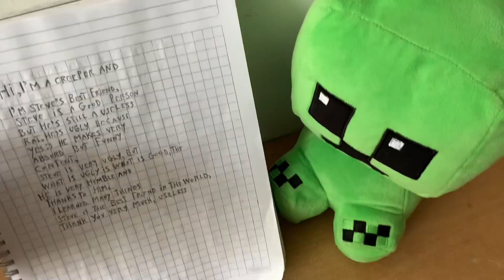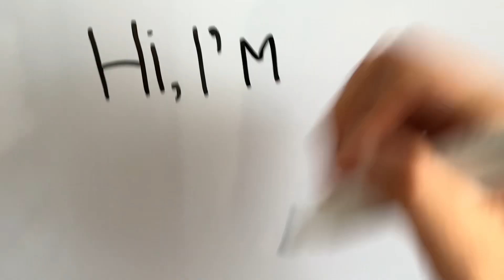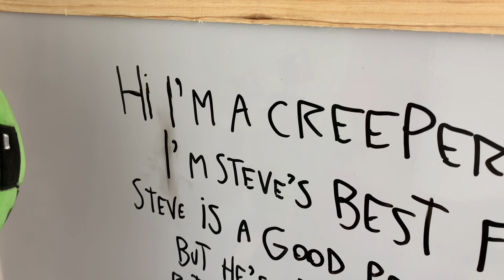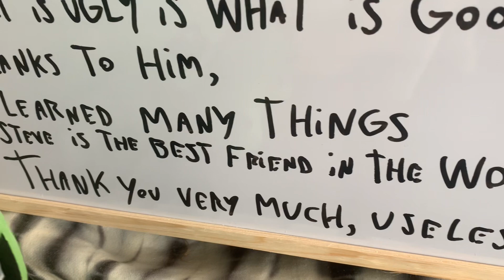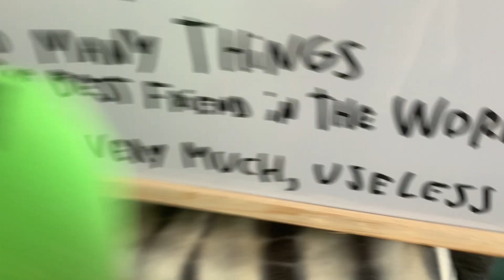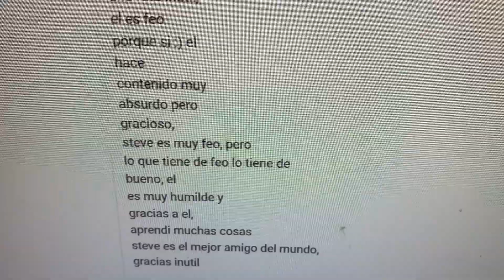Amigo Creeper 208 | Aprender inglés!!!!!!!!!!!!!